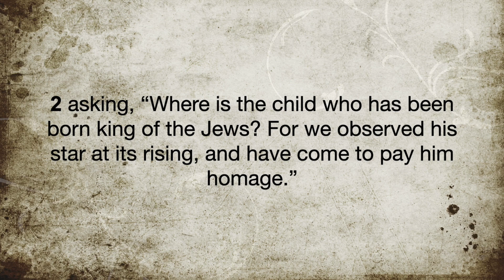The Wisemen {Study with Steve} March 26, 2020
The Wisemen in Matthew Chapter 2.